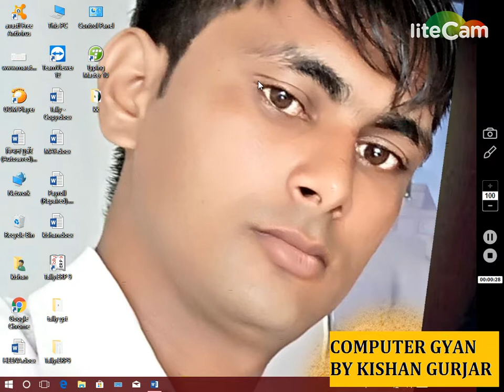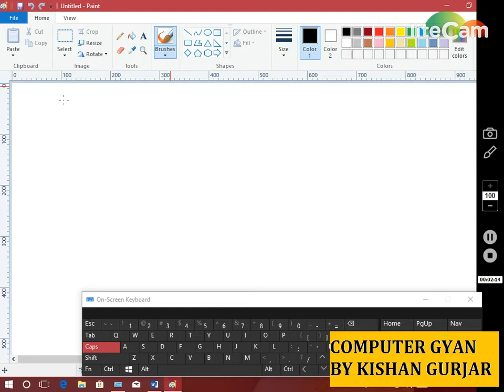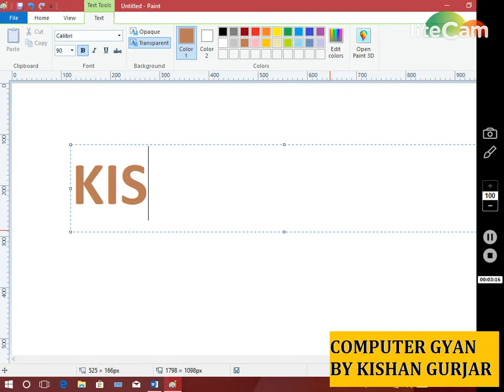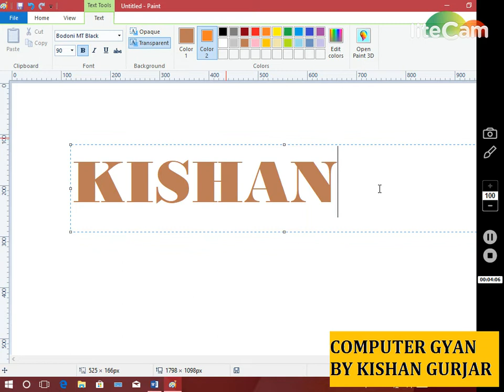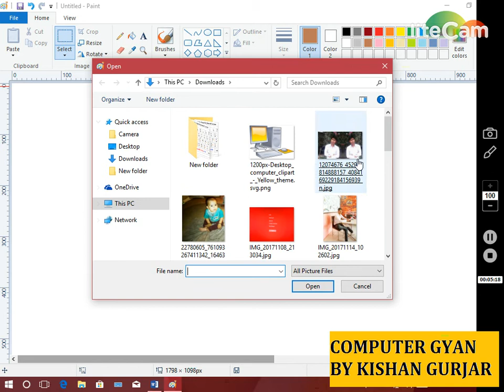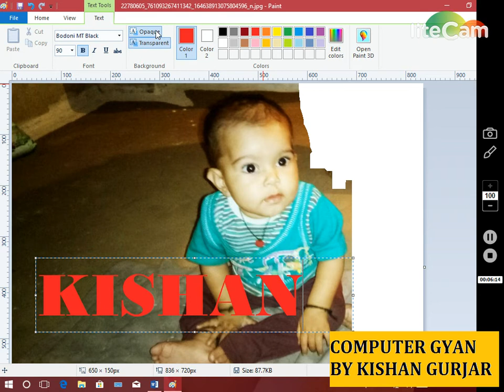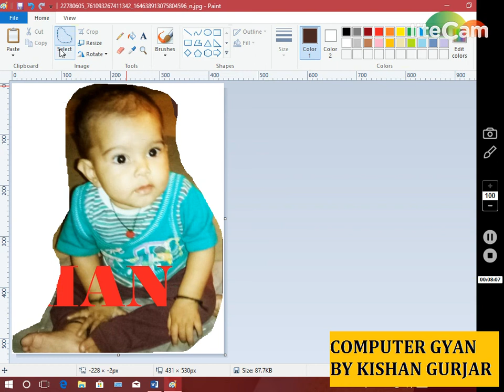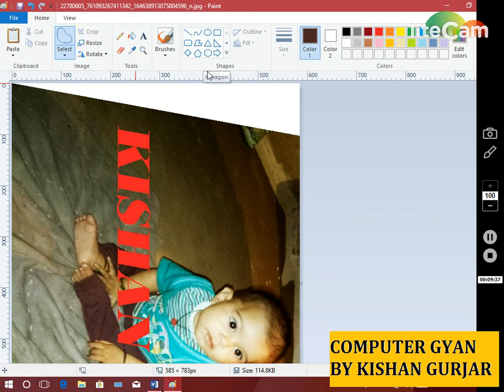PAINT TOOLS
Easy way to learn painting all tools and option...